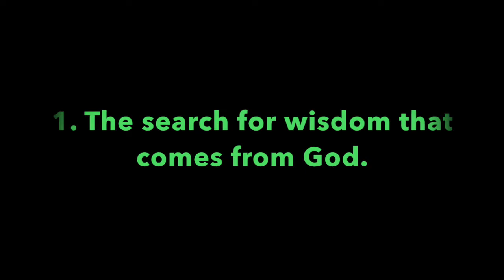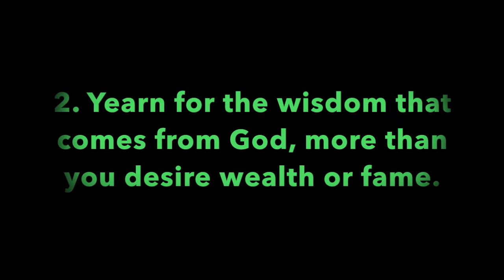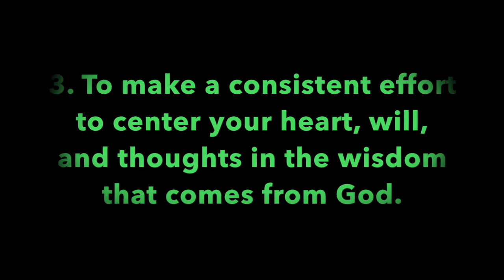Pleasant Green Sunday School Lesson 6-14-2020, Minister, Leonard Harris